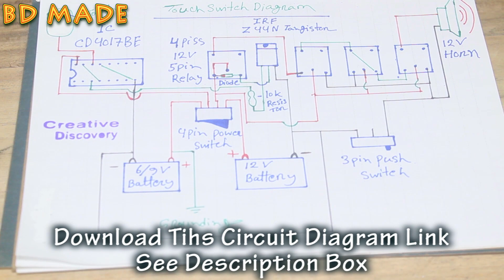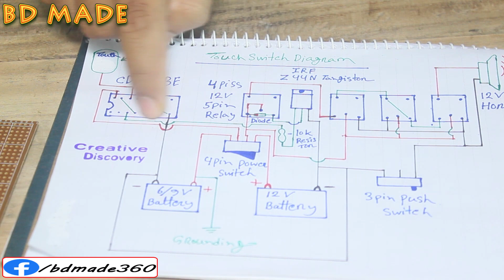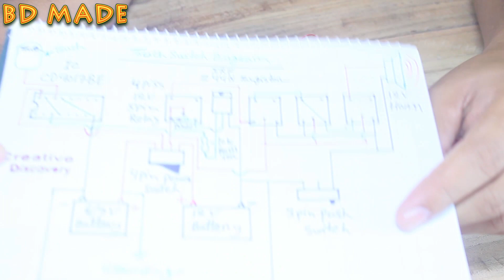কিভাবে তৈরি করবেন টাচ সুইচ সার্কিট || আপনি নিজেই তৈরি করতে পারবেন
এই এই টাচ সুইচ সার্কিট তৈরি করতে যে সকল যন্ত্রাংশ ব্যবহার করা হয়েছে। সেগুলো হল,,,,,
আই সি
ট্রানজিস্টর
৪টি ৫পিন রিলে
ডায়ড- 4007
রেজিস্টেন্স- 10k
৪ পিন একটি পাওয়ার সুইচি
৩ পিন একটি পুস সুইচ
৬ ভোল্ট ব্যাটারি অথবা ট্রান্সফরমার
১২ ভোল্ট ব্যাটারি অথবা ট্রান্সফরমার
পি সি বি বোর্ড